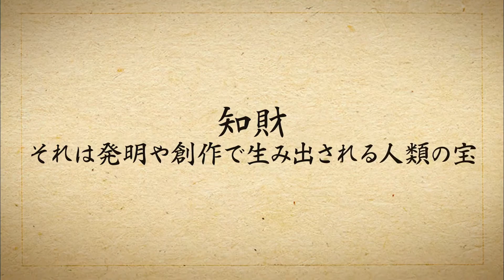PATやってみた！第3回「オオアサ電子株式会社」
第3回 斬新デザインのロケット型スピーカー

全方位に向けて音を鳴らし、自然の中にいるような臨場感が再現できるスピーカーで、どれだけ多くのスズムシが共鳴するかに挑戦します！

「ハッケンはっぴょん」のコーナーでは、弁理士の役割について紹介しています。